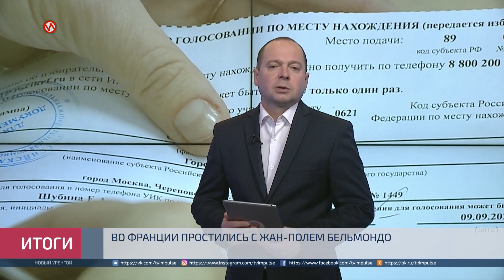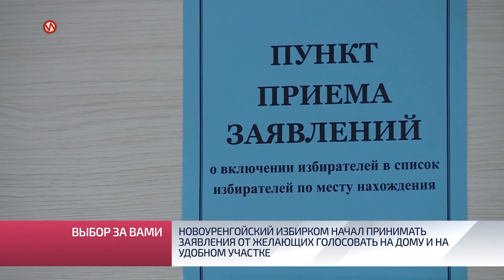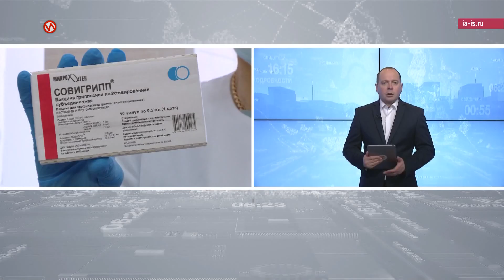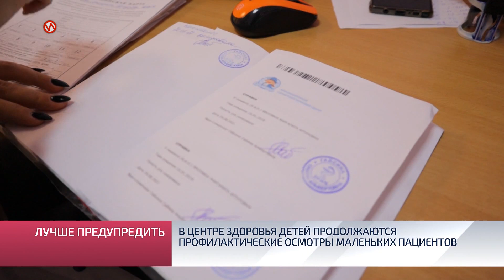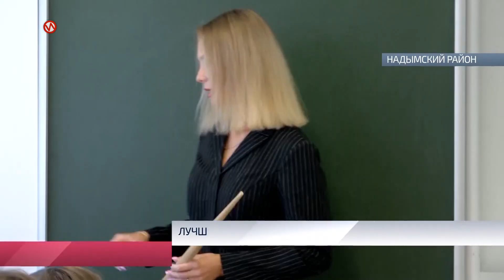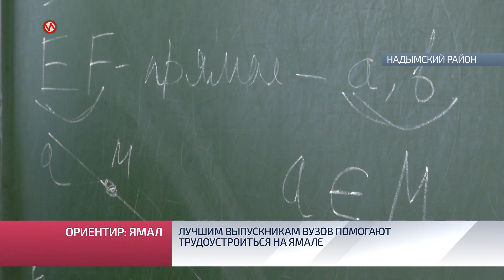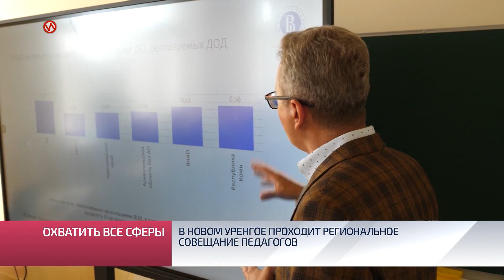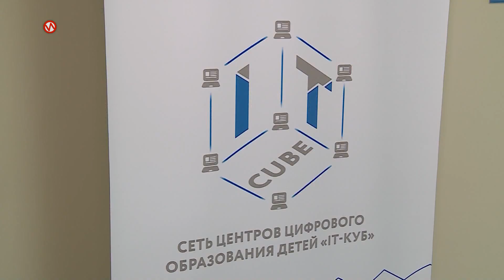Подводя итоги. Выпуск от 12 сентября 2021 г.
В этом выпуске:
- Север становится уютнее. Ямальские города развиваются небывалыми темпами.
- Подарок от мостостроителей. Стену дома рядом с развязкой «Солнечная» украсил мурал.
- Где родился – там и пригодился. Ямальцам, успешно обучающимся в вузах, помогают найти работу в регионе.
- Учителя обсуждали, как будет развиваться система образования на Ямале. В Новом Уренгое прошло региональное совещание педагогов.
- Стал не нужен. Домашнего пса, который 9 лет прожил в семье, оставили у дверей приюта для бездомных животных.